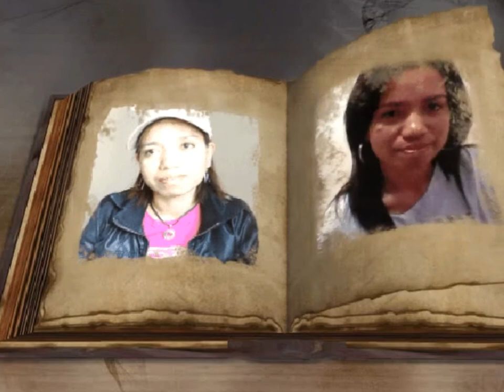It's So Easy Lovin' You- Ronan Keating